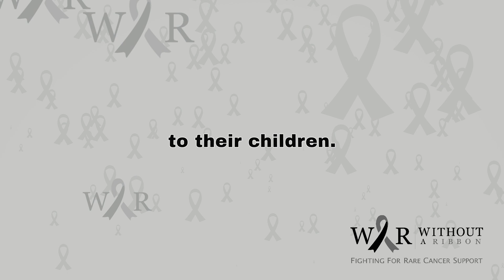Turcot Syndrome Explained: Rare Genetic Cancer Link Between Brain & Colon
Turcot Syndrome is an uncommon hereditary condition that increases the risk of developing colon polyps and brain tumours. These are small, abnormal growths in the lining of the large intestine, as well as tumours in the brain.

Without a Ribbon is committed to supporting families affected by rare cancers like Turcot Syndrome—connecting them with vital resources, expert information, and a compassionate community.

💛 Help us raise awareness for this overlooked disease.
🙏 Together, we can ensure no child faces rare cancer alone.